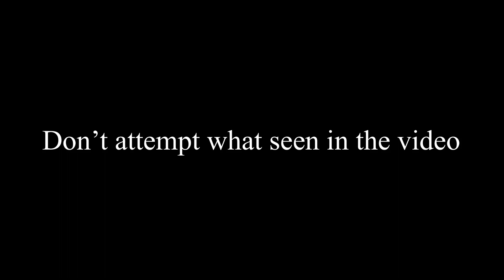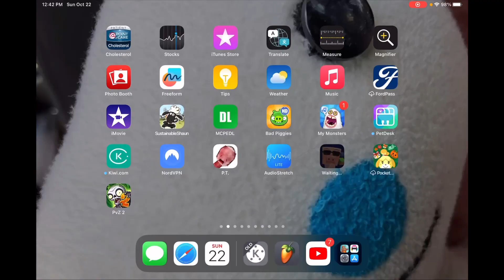I’m so sorry replanted